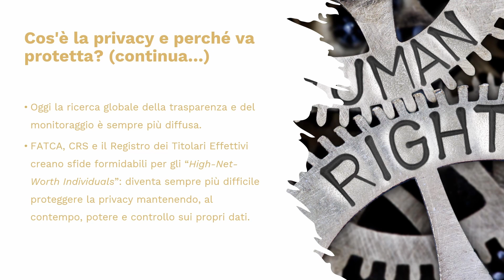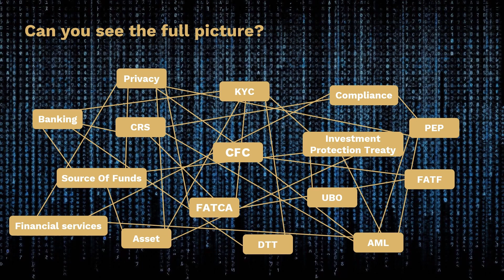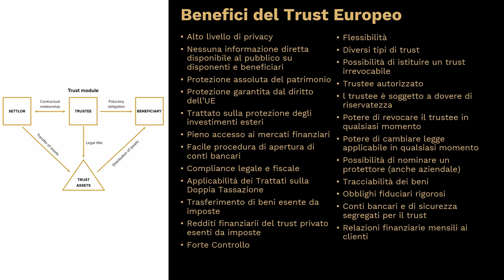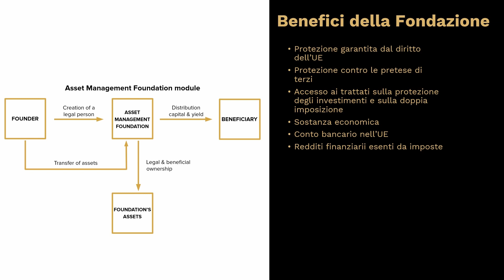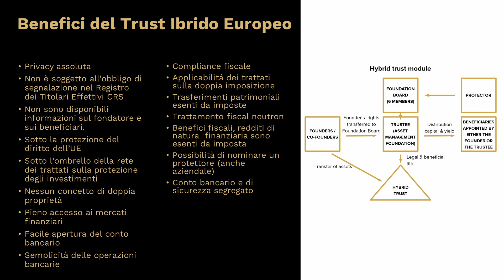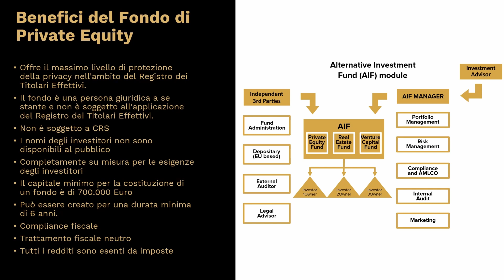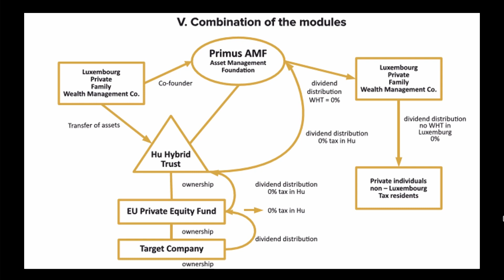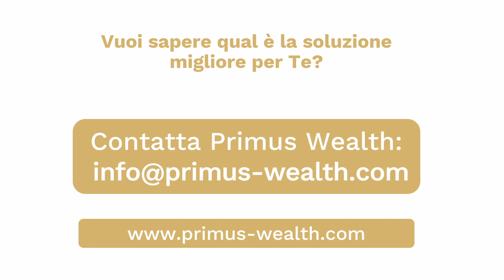“Privacy nel mondo del Registro dei Titolari Effettivi” Seminario STEP Hungary e Primus Wealth S.A.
In questo seminario approfondiamo il tema della protezione della privacy. Discuteremo alcune delle soluzioni legali che possono aiutare gli individui ad elevato patrimonio netto a controllare efficacemente i dati sensibili relativi alle loro informazioni finanziarie, commerciali e personali in quest'epoca caratterizzata dal Registro dei Titolari Effettivi, dal FATCA e dal CRS.
Nel corso di questo webinar verranno presentati e discussi il trust c.d. europeo, la fondazione di gestione patrimoniale, il trust ibrido e i fondi di private equity.